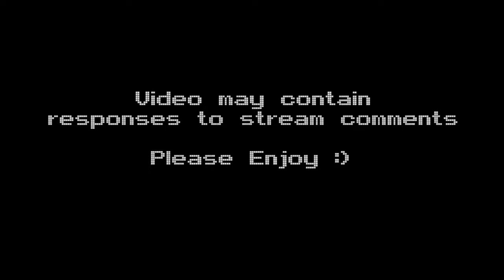🕹 Super Mario Bros. X (Pyramid Action Machine) Let's Play! #30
Let's Play Super Mario Bros. X! Retro Gaming at its finest!

Super Mario Bros. X  is a massive Mario fangame that blends elements from Super Mario 1, 2, 3 and World. It has many power ups, such as the Ice Flower, Hammer Suit, Tanooki Suit, Kuribo's shoe, The Billy Gun, and Yoshi. You can also play the game with a friend in the 2 player co-op mode, where the screen seamlessly splits and combines as the players separate and rejoin.

This fangame is most notable for its extensive level editor that allows you to create almost any kind of level that you can imagine. The real time editor lets you edit the level while playing it! You can also create your own episode using either the SMB3 or SMW styled world map, or you can create a Mario 64 style hub level and have the players collect stars to advance.

Want to play this game? It's free on windows!

► Watch some of my BitTube videos for a while.

► "Like" one of my D.Tube Videos.